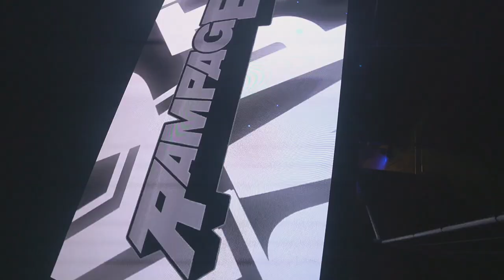Rampage Total Takeover 2023 - Captain Bass & Primate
Next up:
Rampage 2023 - Total Takover 10 + 11 March 2023